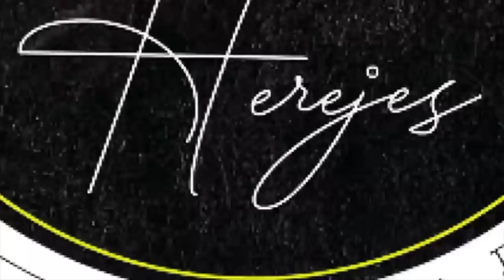Herejes E093: Jesuitas, Quijotes de Dios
Parece increíble. Pero la Orden Católica más grande la historia, nació de las obsesiones de un Soldado fanático de los libros de caballería, que convenció a 7 universitarios a seguirlo por el mundo, con un solo objetivo: extender el mito de Cristo. Y vaya que lo lograron. La Compañía de Jesus, un verdadero emprendimiento multinivel, tiene en la actualidad sacerdotes en todos los continentes, colegios, Universidades, editoriales, y hasta al Papá Francisco. En el camino, sufrieron persecusiones, prohibiciones. Y hasta crisis de identidad en China. Un episodio largo, pero lleno de personajes que podrían haberse tomado de cualquiera de los libros favoritos de Ignacio de Loyola. Cómo siempre, en Herejes el Podcast.

¡Escucha nuestra mini temporada exclusiva en Podimo!